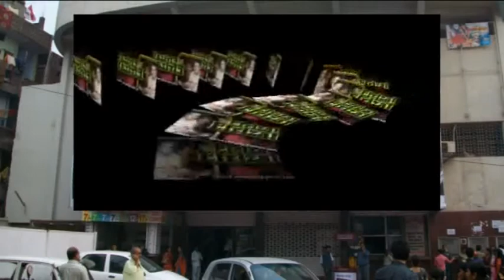Bachatas - efrizal campay (EC's music)